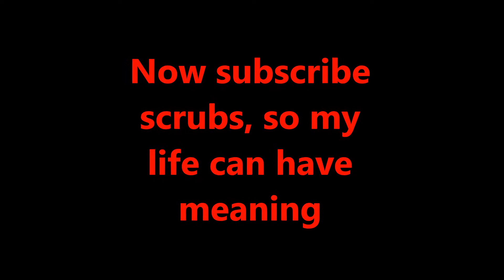I was bored, and now I'm in FaZe (Cringe Warning)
I was bored at 3 AM, decided to throw some clips and edit stuff.